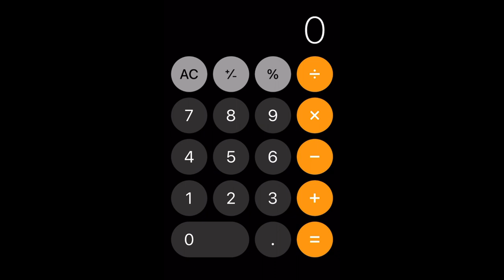Become a 6-Figure Sports Performance Coach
How to start a Youth Sports Performance Business, Scaling a Youth Sports Performance Business, Growing a Youth Sports Performance Business. Sports Performance Expert Coach Jim Swift walks you through everything you need to think about in order to Start, Scale and Grow your Youth Sports Performance Business. Whether you want to host Small Groups, Clinics, Camps, this is the channel that will teach you everything you need to become successful. Take Notes and free to message the contacts below with you questions.